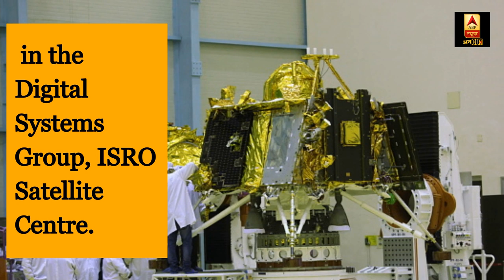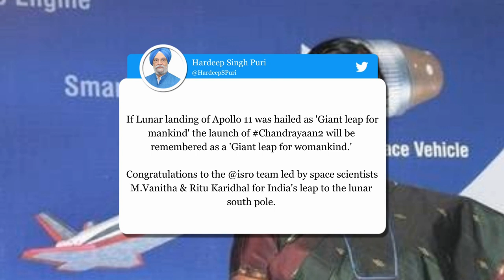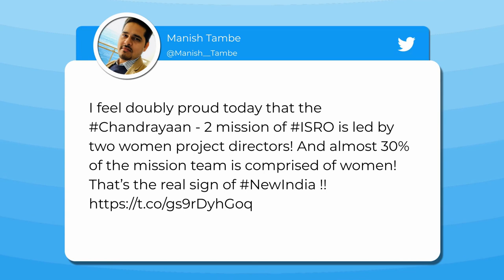Meet Muthayya Vanitha & Ritu Karidhal, The 'Rocket Women' Behind Launch Of Chandrayaan 2| ABP Uncut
On July 22, millions of Indians witnessed history when ISRO launched Chandrayaan-2 into Earth's orbit and major credit for it goes to scientists Ritu Karidhal and Muthayya Vanitha